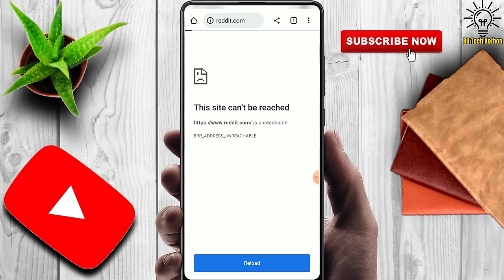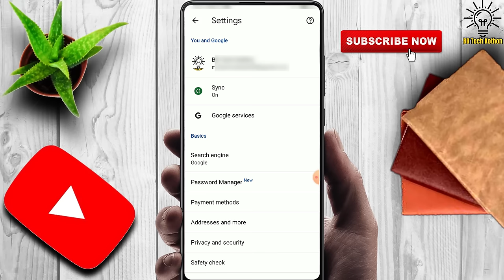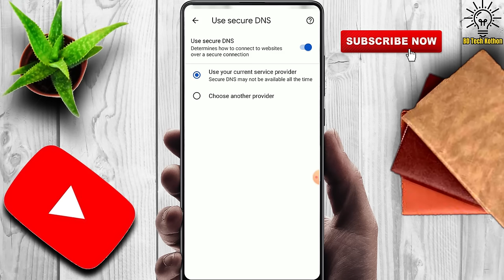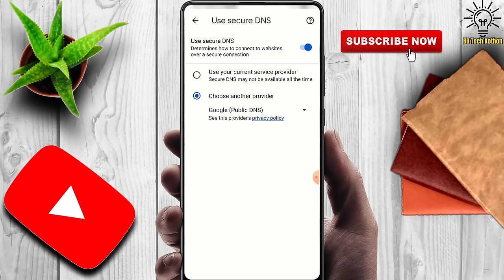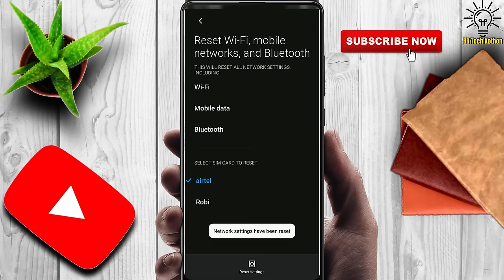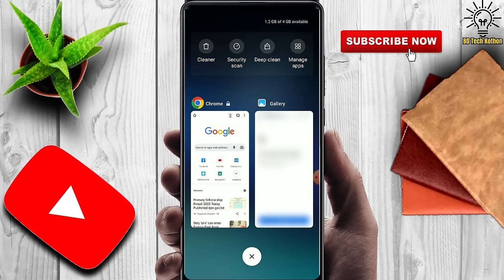how to fix this site can't be reached in mobile || Bangla Tutorial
The following Google Chrome error “This Site Can’t Be Reached” is a very common issue that Chrome users face. The thing about this error is that it comes with different error codes. The most common error codes followed by This Site Can’t Be Reached error are: err_connection_refused, Server DNS address could not be found, and DNS_PROBE_FINISHED_NXDOMAIN. Each of these error codes means something, but there is no specific solution for each one of them.

So, what causes the This Site Can’t Be Reached error in Chrome? Well, it can be anything related to either your Chrome settings, DNS settings, or Network Adapter Driver. these solutions will try to minimize or remove the error completely and takes you to your desired website in your Chrome browser.

বিভিন্ন অনলাইন ইনকাম সাইটের সকল কাজ কিভাবে করতে হয় জানতে এই চ্যানেলের প্লেলিস্ট ফলো করুন।
এবং অনলাইনে ইনকাম সংক্রান্ত যেকোন সমস্যার সমাধান পেতে আমাদের চ্যানেলের সাথে কানেক্ট থাকুন।
অনলাইন থেকে সত্যিকারের ইনকাম করতে চাইলে আমাদের সাথে সবসময় কানেক্ট থাকুন।

Issues addressed in this tutorial:

this site can't be reached mac
this site can't be reached android
this site can’t be reached opera
can't restart dns client
this site can t be reached html
err_address_unreachable chrome ubuntu
net informations mis reached
this site can t be reached chrome ipad
err_invalid_argument chrome
how to restart dns client
outlook site can t be reached
videostream site cannot be reached